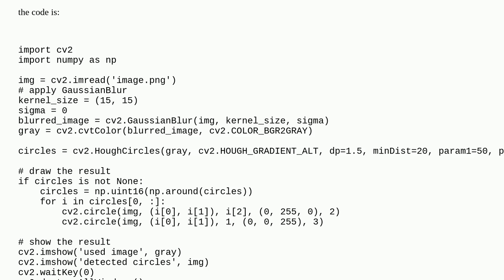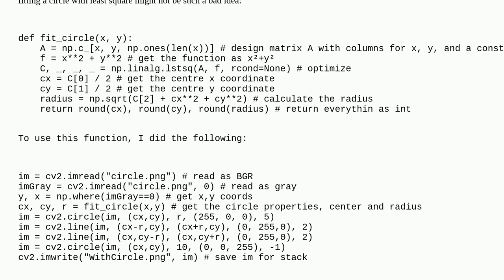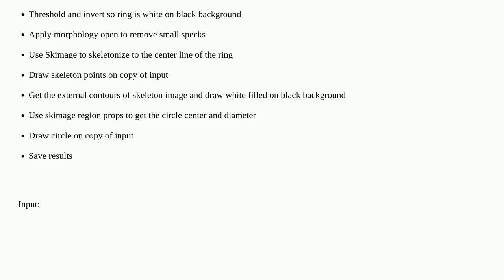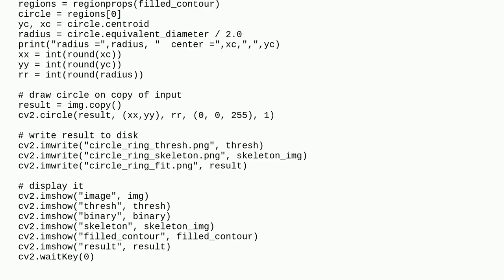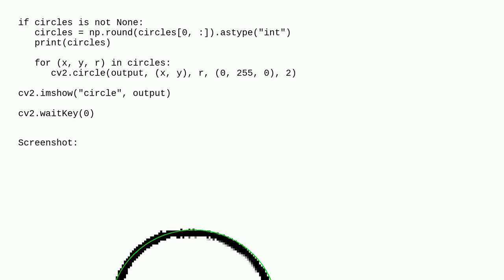How to detect a circle with uncertain thickness and some noise in an binary image?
A special thanks goes out to the community

  opencv hough-transform computer-vision python object-detection